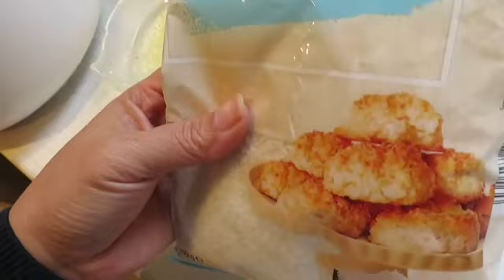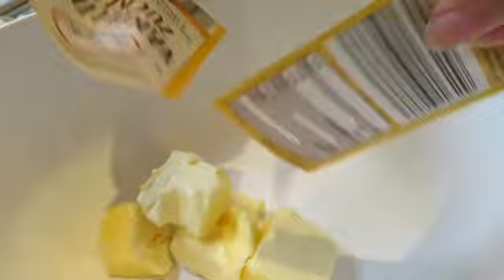คุกกี้มะพร้าว ทำง่าย หอม อร่อยจนหยุดไม่อยู่ ต้องลอง! | Kokuskekse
เผยแพร่เมื่อ 21. Dezember. 2020
 ส่วนผสม คุกกี้มะพร้าว Kokuskekse
🌞มะพร้าวอบแห้ง         200 กรัม
🌞แป้งสาลีเอนกประสงค์  50 กรัม
🌞เนยสดจืด                50 กรัม
🌞ผงน้ำตาลกลิ่นวนิลา 2 ซอง หรือใช้แบบน้ำ หรือแบบก้านวนิลาก็ได้
🌡ไฟบน ล่าง 175 องศาเซลเซียส
⏰ 8-10 นาที